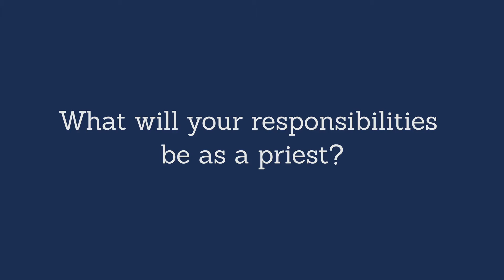From Zimbabwe to Jamaica, Becoming An MSC Priest